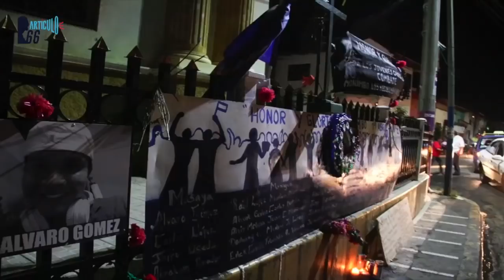Preso político Chester Navarrete: "No puedo estar a favor de un dictador"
Estuvo secuestrado seis meses por la dictadura, que lo acusa de terrorista.